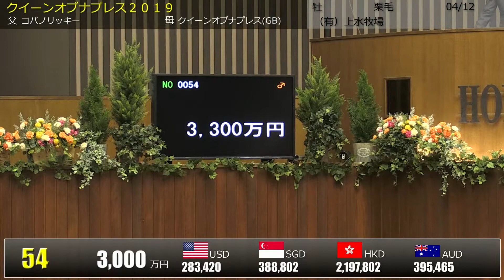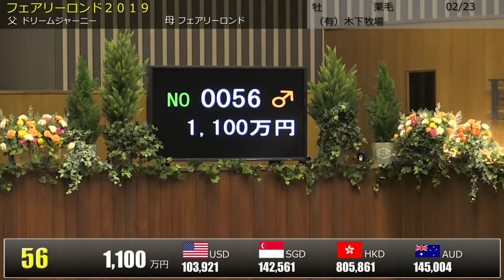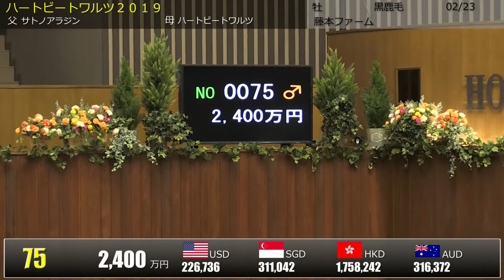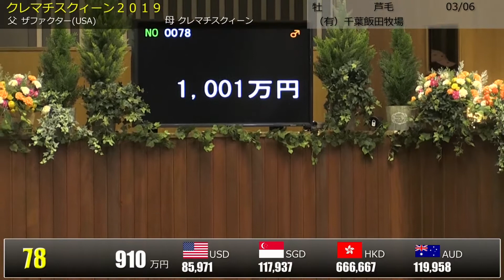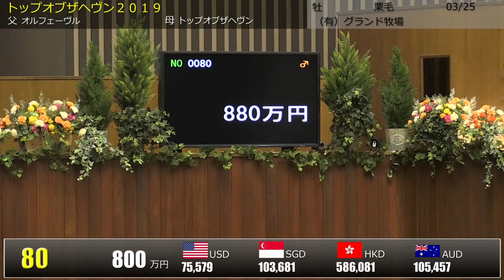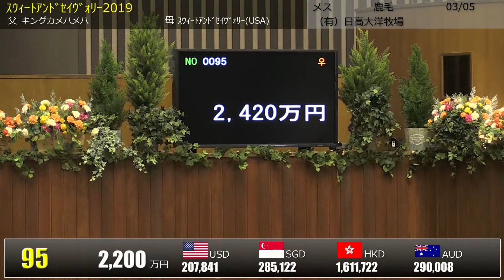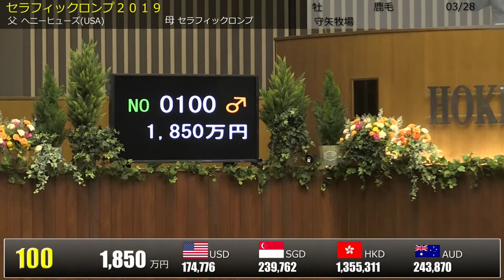2020北海道セレクションセール 上場番号51～100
2020/8/24に北海道市場にて開催された
2020北海道セレクションセールの模様です。

上場番号：51～100